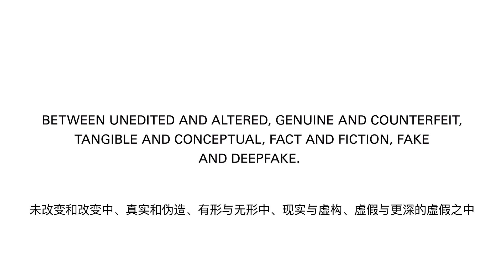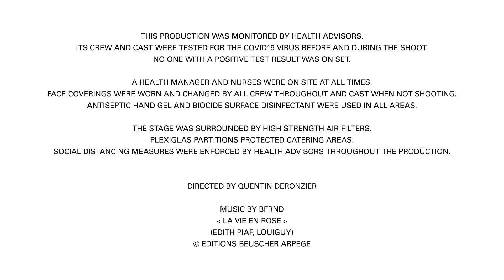秀场实况解说｜「克隆」Balenciaga 22早春发布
我们透过滤镜来看这个世界—将其美化、抛光、符合标准，Ps化，使我们无法破译，未改变和改变中，真实和伪造，有形与无形中，现实与虚构，虚假与更深的虚假之中。
科技创造了另一种现实和身份，一个数字克隆世界。